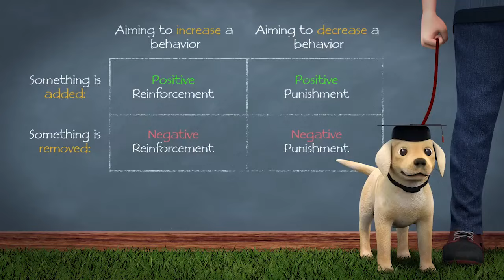How to stop your dog from pulling on the lead....Before and Afters.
A couple of hours with The Paw Professor for these dog owners. Brisbane Qld, Aust.
Checkout other videos on the channel for info.